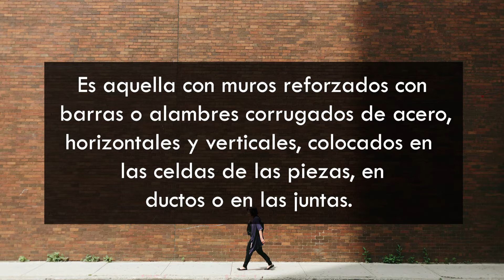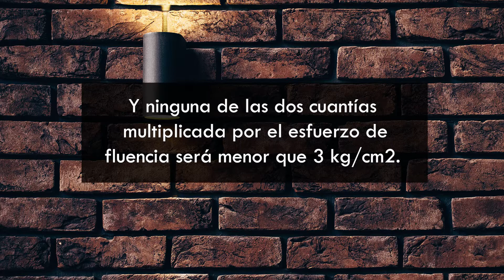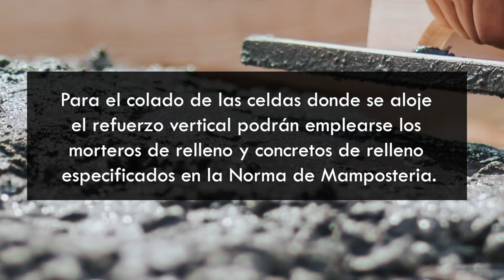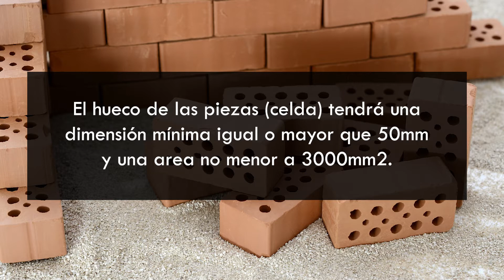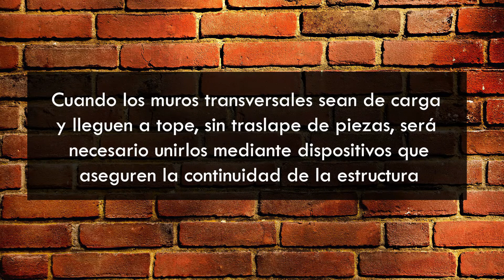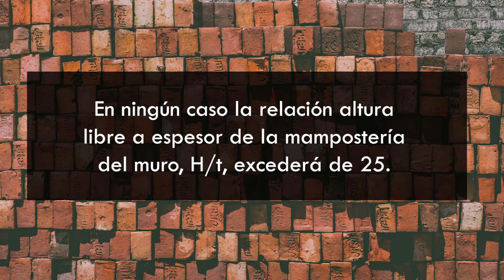9. CRITERIOS DE DISEÑO DE LA MAMPOSTERÍA REFORZADA INTERIORMENTE